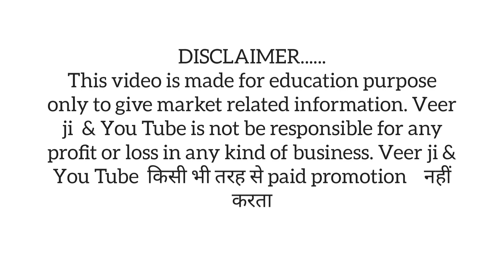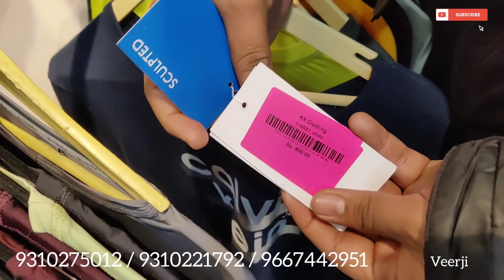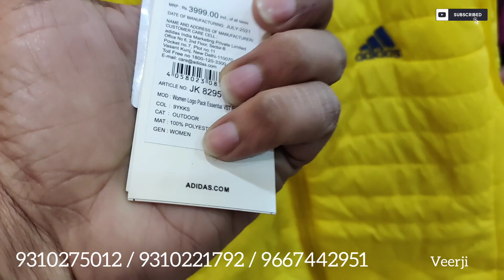Cheapest Export Surplus 100% | Premium Brands | Big Store | Premium Store in Delhi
( RX CLOTHING )

Nearest metro station - uttam nagar east

Follow us Instagram RX CLOTHING 👇👇
Instagram rx clothing 👇👇

New updates plz follow
Follow me 🙏🔔❤️

Expot House,
Export surplus t-shirts,
Branded jeans: surplus shirts wholesale,
Export surplus cloths :t shirt,
Hidden export surplus,
Surplus cloths,
Benetton,
Warehouse,
Wholesale,
Men,
Top,
Brand,
Shirts,
T shirts,
ok

7 days open